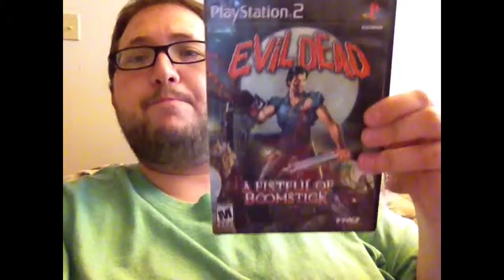This and that...=games